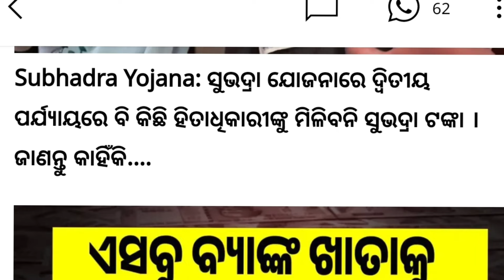ସୁଭଦ୍ରା ଯୋଜନା ଖୁସି ଖବର - Subhadra Yojana Money New Update Today - Subhadra Yojana Money October 9